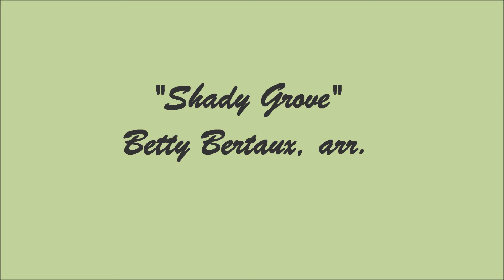2013 WJHS Singer Select.Shady Grove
West Junior High School, Columbia, MO.  Singer Select Choir.  James W. Melton, conductor.  2013.  "Shady Grove", Betty Bertaus, arr.